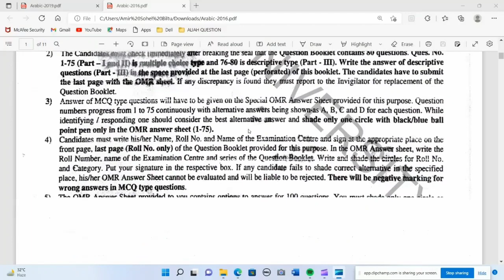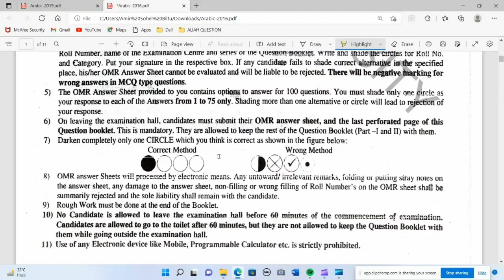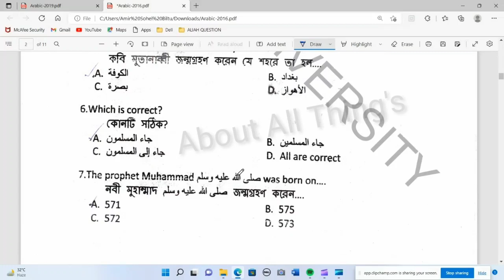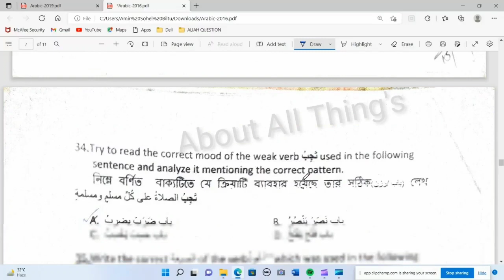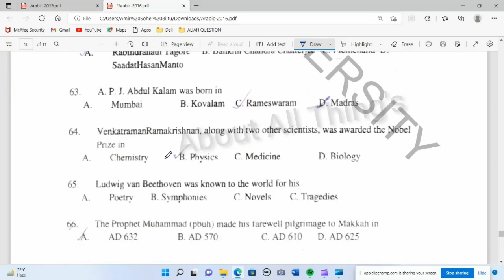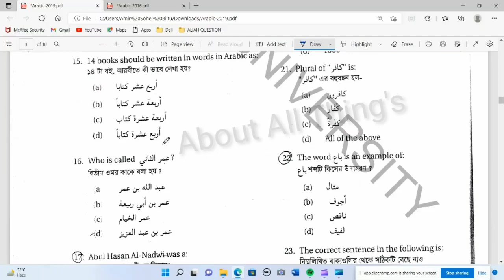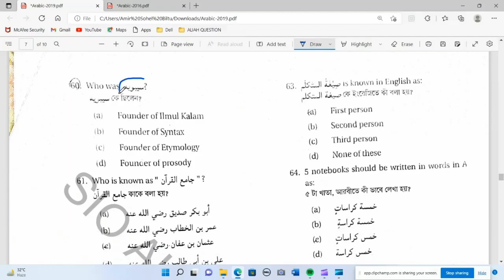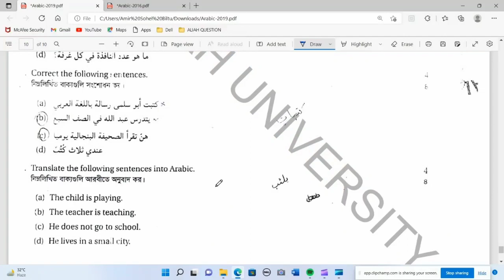📒Aliah University AUAT Previous Year Arabic Question Paper✅। [Arabic] Auat admission 2022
Aliah University Previous year Arabic question paper 📒

✔✔Aliah University Previous Year Question Paper download Link(Paid Little But But Game Changer)